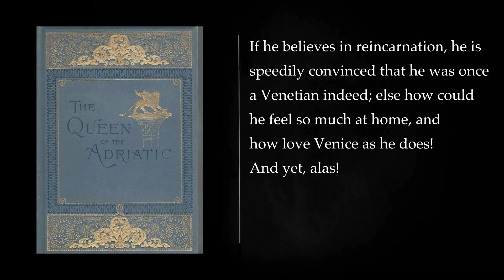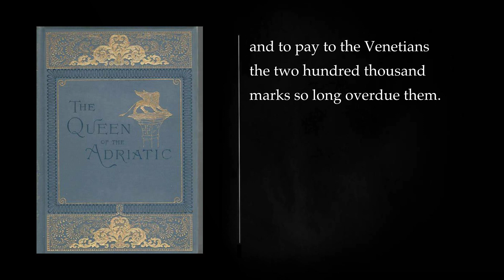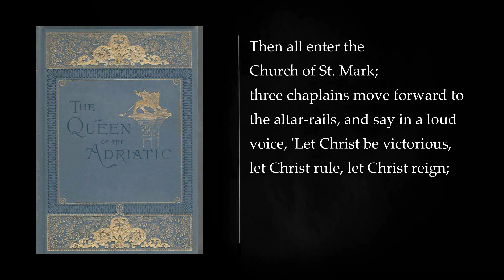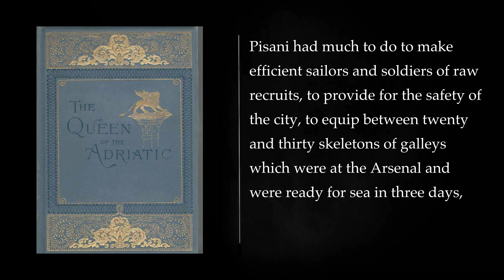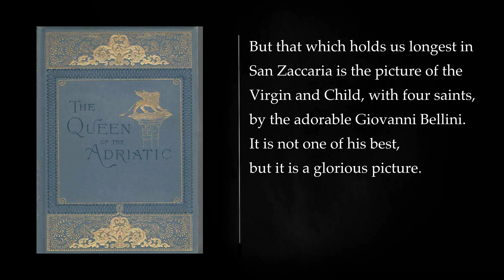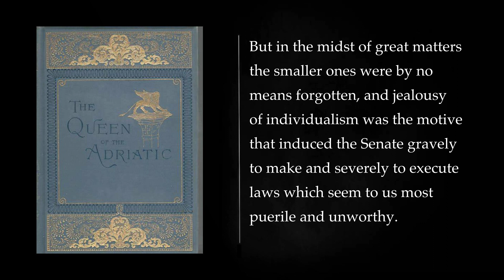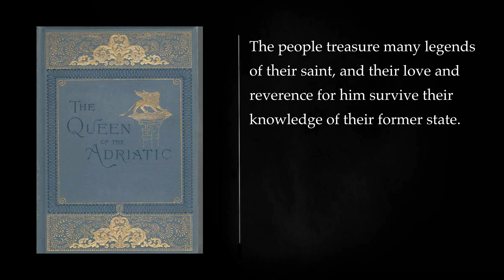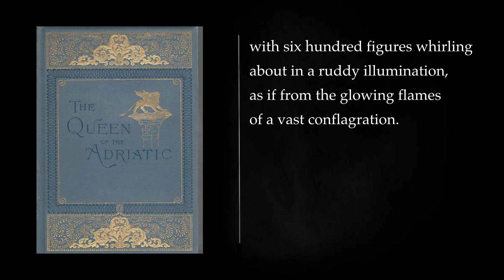(1/2) THE QUEEN OF THE ADRIATIC by CLARA ERSKINE CLEMENT. Audiobook, full length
The Queen of the Adriatic is a book written by Clara Erskine Clement. It is a historical novel about the city of Venice, Italy. The book tells the story of Venice from its founding in the 5th century to its decline in the 18th century. It covers a wide range of topics, including the city's history, art, architecture, and culture.

Plot Summary

The book begins with the story of the founding of Venice. In the 5th century, a group of people from the mainland of Italy fled to the islands of the Venetian Lagoon to escape the barbarian invasions. They settled on the islands and built a city that would become one of the most powerful and influential in Europe.

The book then follows the history of Venice through the centuries. It covers the city's rise to power as a maritime republic, its role in the Crusades, and its decline in the 18th century. The book also discusses the city's art, architecture, and culture, and how these things have changed over time.

Themes

One of the main themes of the book is the importance of trade to Venice. The city's wealth was based on its position as a trading center. Venice was a major hub for the trade between Europe and the East. The book discusses how this trade helped to make Venice a rich and powerful city.

Another important theme of the book is the role of religion in Venice. The city was a center of Christianity, and the Catholic Church played a major role in its history. The book discusses how the Church influenced Venetian art, architecture, and culture.

Characters

The book does not have a single protagonist. Instead, it follows the lives of a number of different people who lived in Venice over the centuries. These characters include merchants, artists, and politicians. The book allows the reader to see Venice from the perspective of these different people.

Style

The book is written in a clear and concise style. The author uses vivid language and imagery to bring Venice to life. The book is also well-researched and informative.

Reception

The book was published in 1893. It was well-received by critics and readers alike. The book is still in print today and is considered to be a classic of Venetian literature.

Overall

The Queen of the Adriatic is a fascinating and informative book about the city of Venice. It is a must-read for anyone who is interested in learning more about this unique and beautiful city.

CHAPTER 1. 00:00:00
CHAPTER II. 00:25:41
CHAPTER III. 00:44:07
CHAPTER IV. 01:27:56
CHAPTER V. 02:14:22
CHAPTER VI. 02:48:12
CHAPTER VII. 03:49:37
CHAPTER VIII. 04:25:01
CHAPTER IX. 05:08:29
CHAPTER X. 05:30:50
CHAPTER XI. 06:20:39
CHAPTER XII. 06:51:12
CHAPTER XIII. 07:42:40
CHAPTER XIV. 08:09:43
CHAPTER XV. 08:41:09
CHAPTER XVI. 09:34:37
CHAPTER XVII. 10:04:21
CHAPTER XVIII. 10:32:37
More: Queen of the Adriatic, Clara Erskine Clement, Women in history
Sailing, Adventure, Mediterranean
Europe, History, Biography
Navigation, Exploration, Maritime history
Women in sailing, Women's empowerment, Travel
Adventure travel, Solo female adventurer, Role models
Inspiration, Motivation, Clara Erskine Clement Story